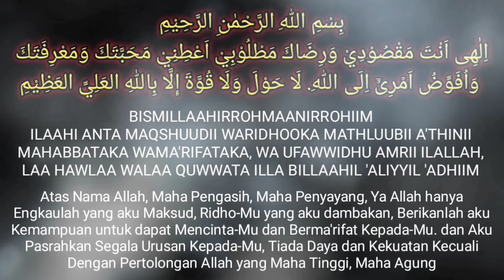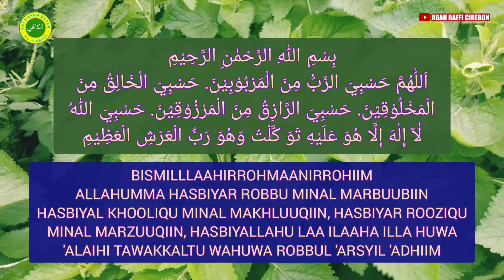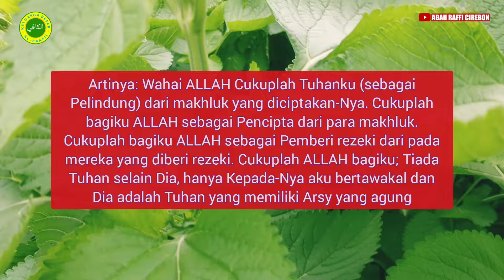HUTANG LUNAS TAK TERSISA BACA DOA INI 5X SETIAP MALAM JUM'AT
Hutang Lunas Tak Tersisa, Baca Doa ini 5X Setiap Malam Jum'at, Biidznillah

Channel YouTube ini hanya untuk berbagi Pengetahuan, Wawasan dan  Pengalaman, Semoga Allah Meridhoi dan Bermanfaat untuk kita Semua, Aamiin Yaa Robbal 'Aalamiin